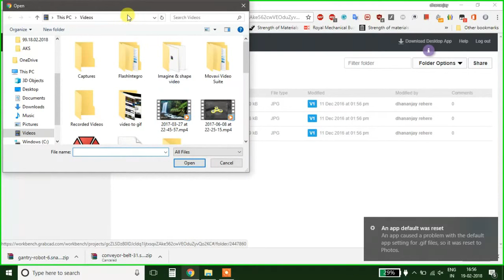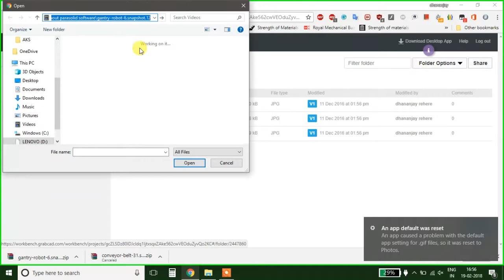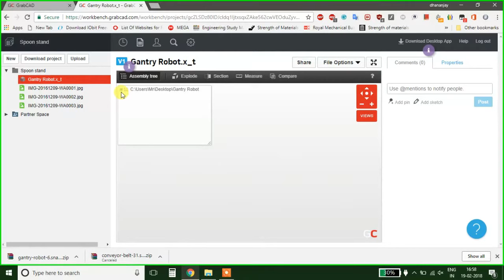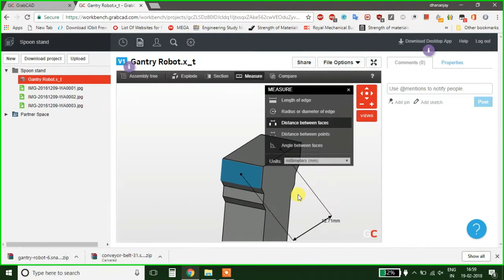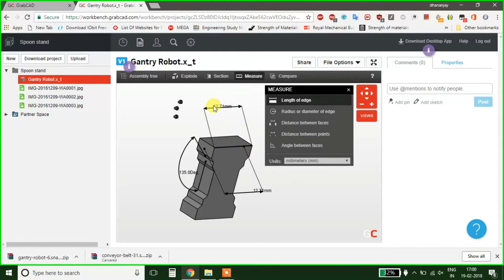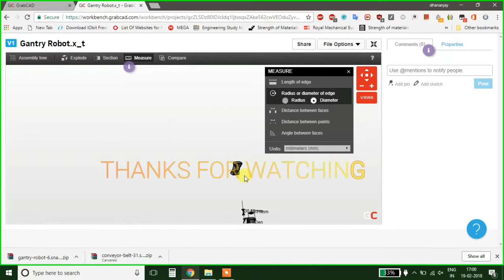HOW TO MEASURING THE DIMESION OF ANY CAD FILE WITHOUT ANY SOFTWARE